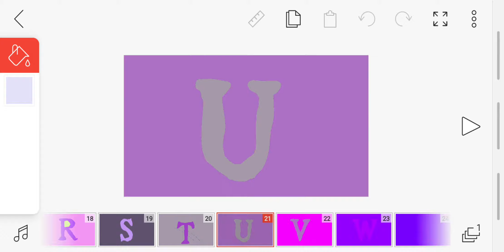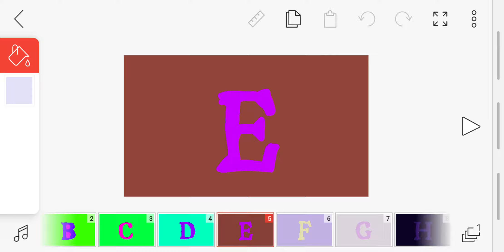The ABC Song